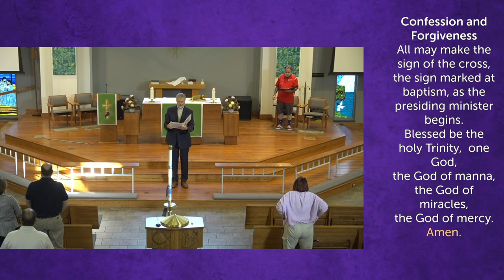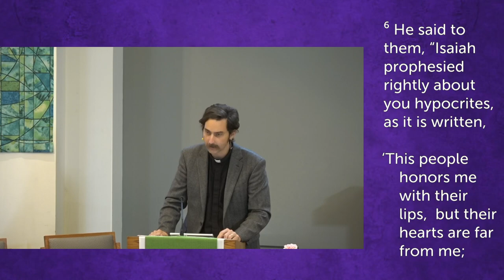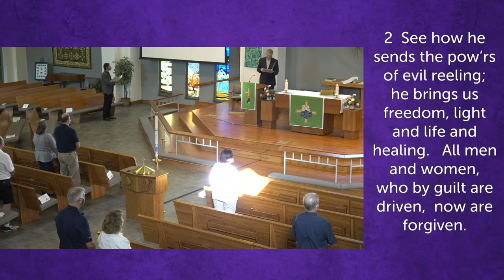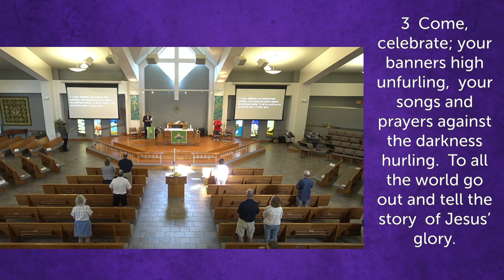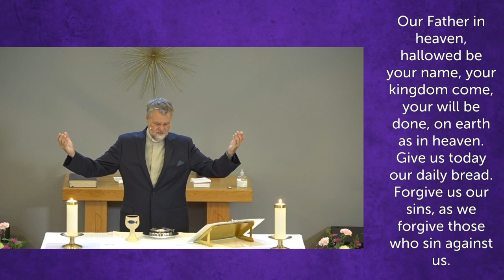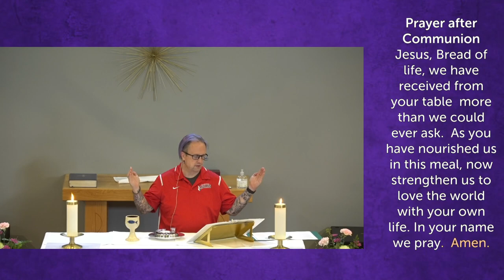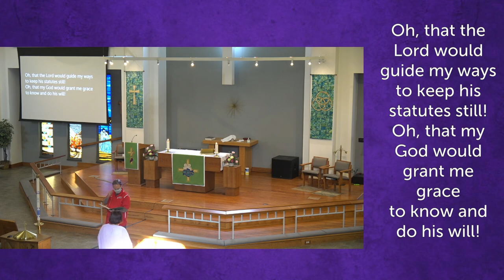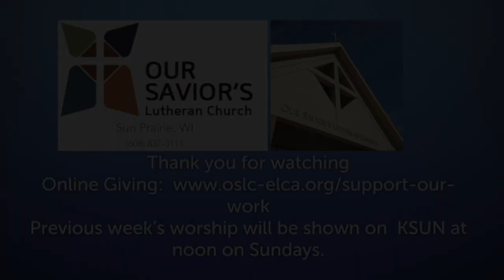OSLC Sunday August 29th 2021